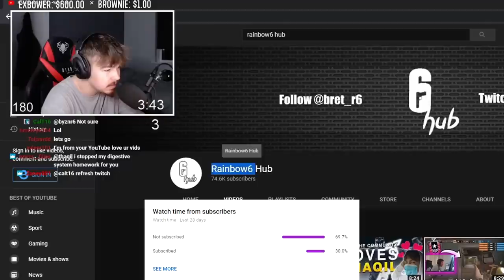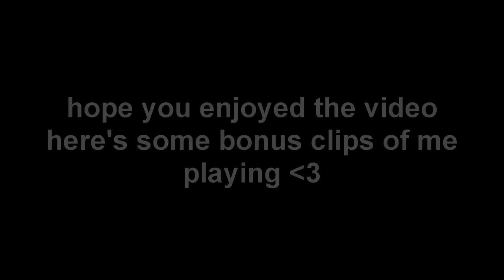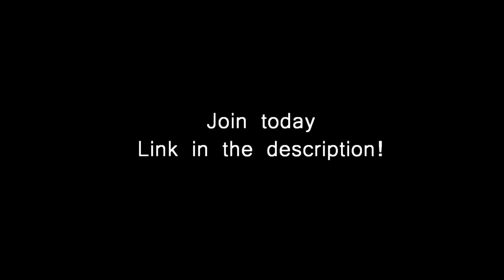*Craziest* New Thing Cheaters Can Do In Siege...